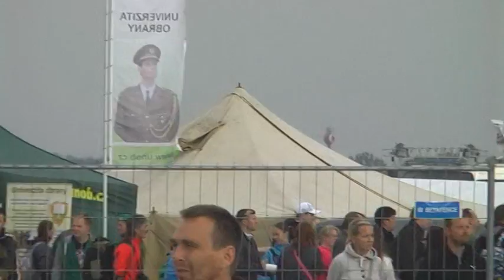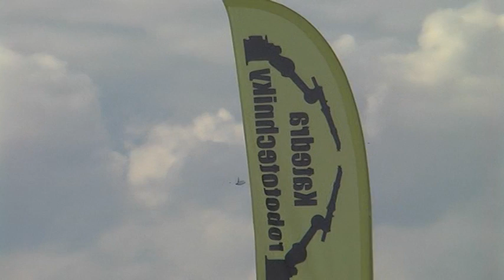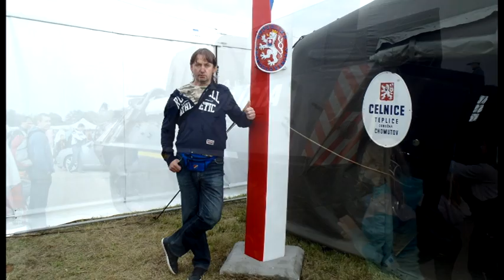Den Nato a vzdušných sil Armády České Republiky 2013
Czech army